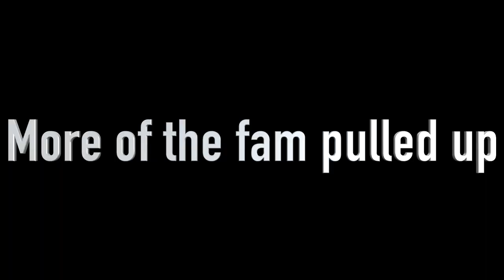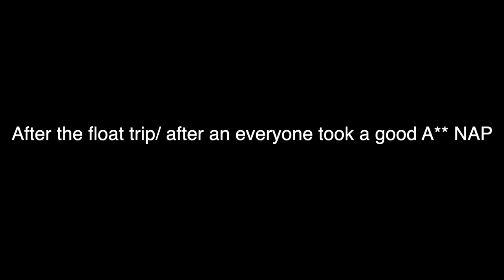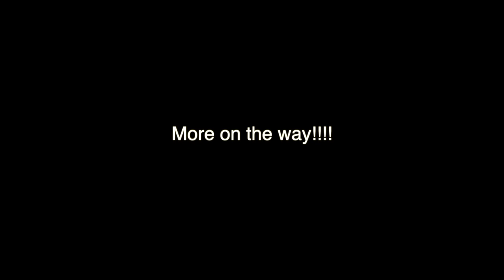⛰️☀️||Tahlequah Family Float trip 2023||🥰 VLOG📹